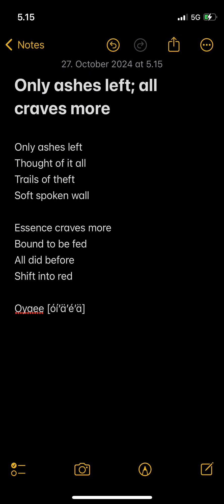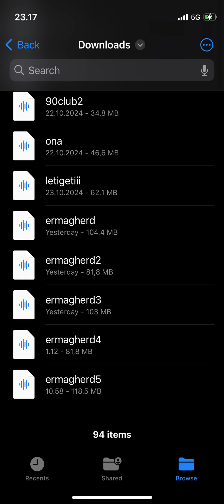Redshift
I’m on the metro WiFi to upload this song ngl 😬